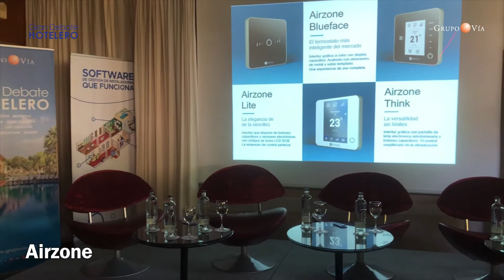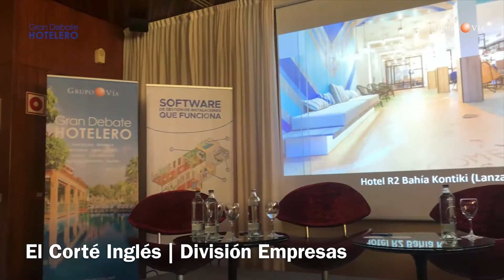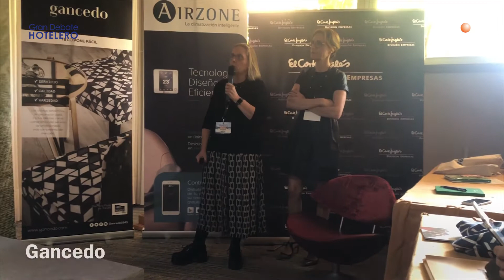Gran Debate Hotelero Gran Canaria, 12 de Noviembre 2019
El panorama hotelero actual y futuro canario tras el efecto Thomas Cook fue uno de los temas centrales del Gran Debate Hotelero Gran Canaria que tuvo lugar el pasado 12 de noviembre en el Gloria Palace San Agustín Thalasso & Hotel (San Bartolomé de Tirajana).

En la jornada participaron representantes de Grupo Satocan, Gloria Thalasso & Hotels, Meeting Point Hotels, Barceló Hotels , Asolan, HIP Hotel Investment Partners y Les Roches Marbella

En una primera mesa participaron Susana Pérez, presidenta de Asolan, José María Mañaricúa, director de operaciones de Gloria Hotels & Resorts y presidente de la FEHT y Juan José Calvo, CEO de Meeting Point Hotels y en ella se puso de manifiesto que el efecto de la caída de Thomas Cook.

NUESTRAS REDES